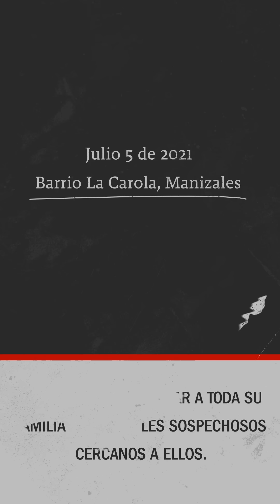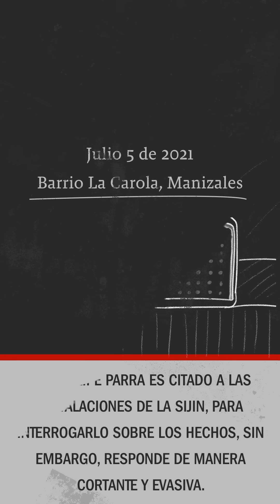Una pareja fue la víctima mortal de la envidia de quien menos los imaginaron - El Rastro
Una pareja de adultos mayores fue encontrada sin vida en su casa ubicada en Manizales. Para las autoridades inicialmente se trató de un hurto ya que no encontraron dentro de la vivienda algunos objetos de valor. Sin embargo, la investigación revelaría la verdad.